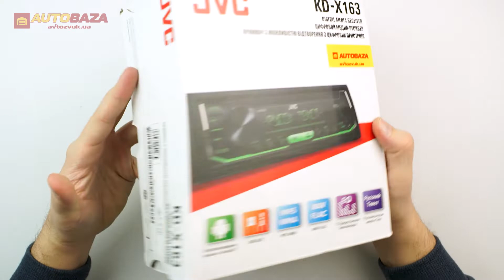Автомагнитола JVC KD-X163